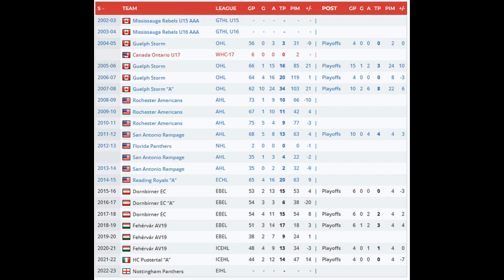Nottingham Panthers Sign Mike Caruso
The Nottingham Panthers are delighted to confirm the signing of defenceman Mike Caruso for the 2022/23 Elite League season.

Mike was selected in the fourth round of the NHL Entry Draft in 2006 by the Florida Panthers, and joins the Nottingham Panthers from Italian side HC Pustertal. where he contributed 14 points, in 44 regular season games, with a plus/minus of +14.

The defenceman started his ice hockey journey with the OHL's Guelph Storm, who selected him in the 1st round, in the 2004 OHL Entry Draft. After three seasons, and 281 games, he turned professional and spent the best part of seven professional seasons in North America in the American Hockey League.

After icing in 363 games in the American Hockey League, plus an additional 65 games in the East Coast Hockey League in his final season across the pond, Mike made the jump to Europe with Austrian side Dornbirner EC for three seasons. He then joined Hungarian side Fehérvár AV19 for a further three seasons, playing a grand total of 368 games so far on this side of the pond.

Mike's veteran presence from his time in North America and Europe will be invaluable to the Panthers, both on and off the ice in the forthcoming campaign.

Head Coach Gary Graham spoke about his 14th recruit:

"Mike is your true 200 foot defenceman that can do it all! His extensive Career from playing in different leagues around the world will be a huge help to the team, and he will be a huge force to reckon with in front of our net.

"I'm also looking for him to be a great role model to our younger players in showing them what it takes to be a top professional, day in and day out."

The native of Mississauga, Ontario, Canada will combine his time playing for The Nottingham Panthers with studying at the Loughborough University School of Business & Economics.

Mike Caruso will wear the number 2 jersey for The Nottingham Panthers in the 2022/23 season.